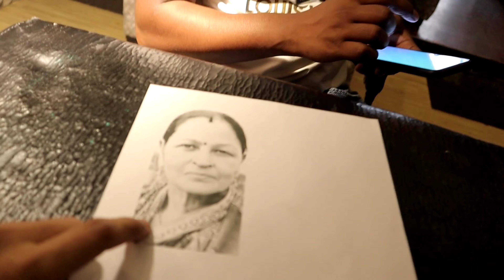Hot Mojito 😂 || Sanju Inkz Vlog 06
vlog 06
Hot Mojito 😂

I hope you enjoye my vlog

shoot by:- Canon M50 Mark II 15-45mm f3.5-6.3 is STM